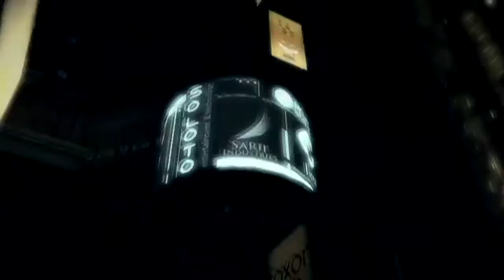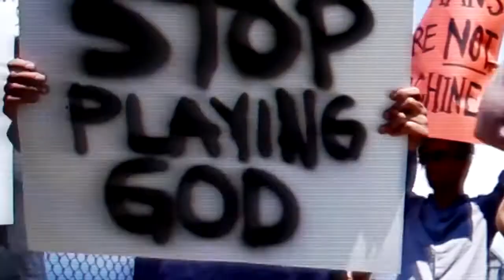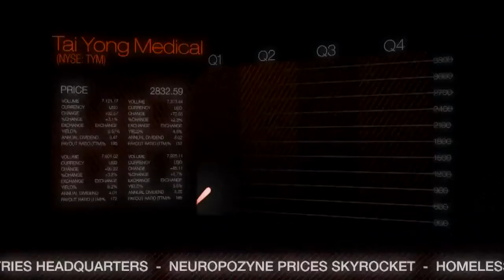Deus Ex: Human Revolution - The Purity First live-action teaser [HD]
Tytuł: Deus Ex: Human Revolution
Data Wydania: 26 VIII 2011
Platformy: Xbox 360, PlayStation 3
Producent: Eidos Montreal
Wydawca: Eidos Interactive / Square Enix